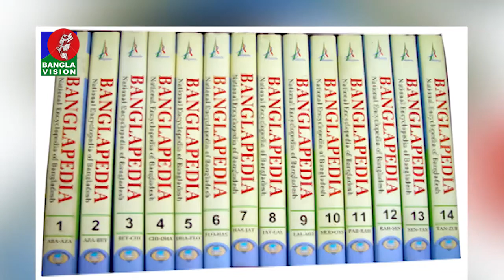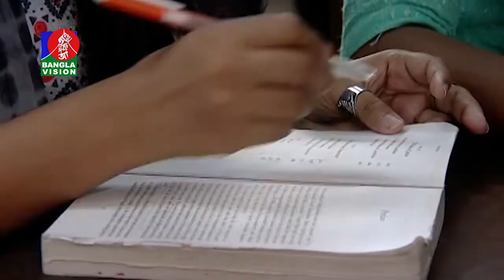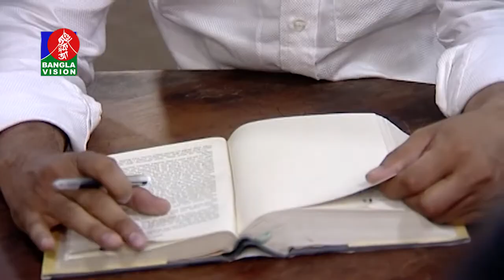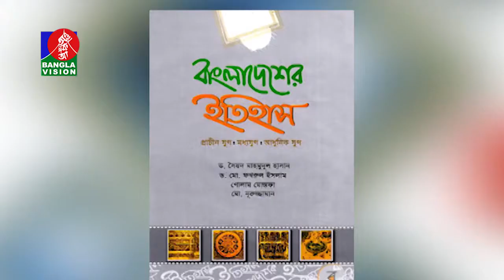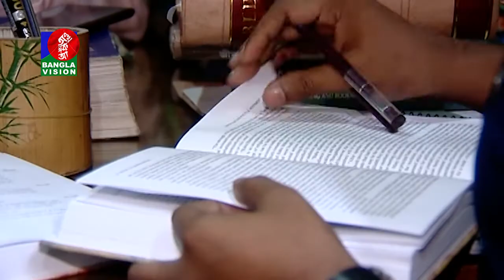Anandoloke | BanglaVision Program | Ep-34